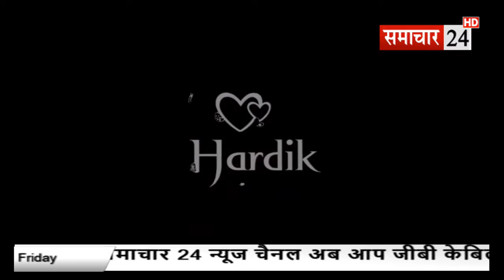डां. तुलाराम चिकित्सा अधीक्षक सीएचसी, नौहझील की ओर से सभी देश वासियो को नववर्ष की हार्दिक शुभकामनाऐ